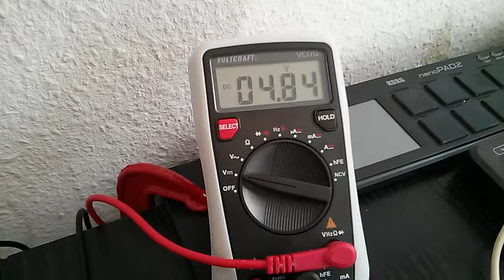06. Arduino w/MCP4922 Simple Test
VrefA Victory